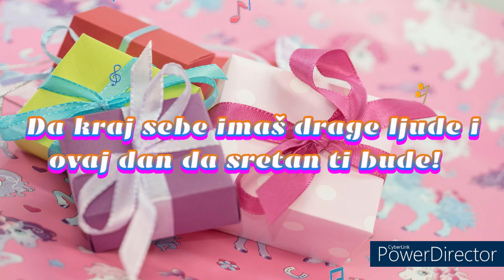🌹🌺 MAMA 🌹🌺 Majčin Dan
🌺 Majčin Dan 🌹🌺 MAMA 🌹
Majčin dan, blagdan u čast majki i majčinstva obilježava se svake godine druge nedjelje u svibnju. Ove godine napišite svojim majkama personalizirane istinite poruke koje će ih oduševiti.